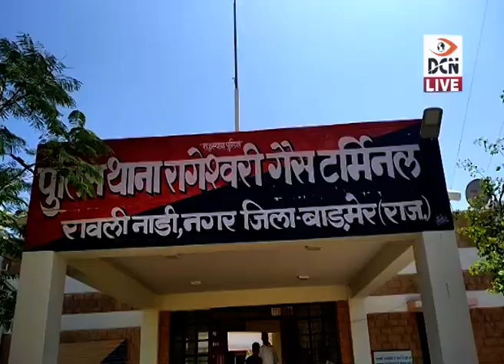DCN Live News 11-8-2019_0 7